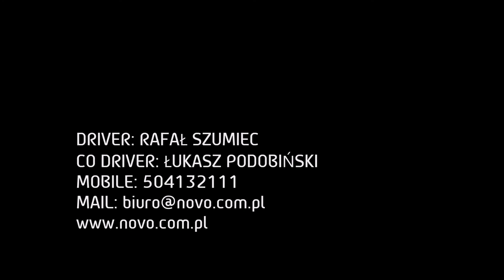4 SJS SUPEROES8 | CZERNICHÓW | PEUGEOT 306 gr. A | RAFAŁ SZUMIEC| ŁUKASZ PODOBIŃSKI | ONBOARD